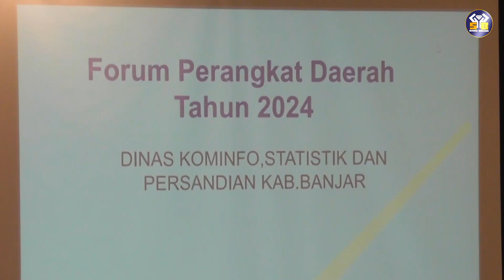(280224) Samakan Persepsi, DKISP Banjar Gelar Forum Perangkat Daerah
ANJARBARU,- Dinas Komunikasi, Informatika, Statistik dan Persandian (DKISP) Kabupaten Banjar melalui Sub Bagian Perencanaan menggelar Forum Perangkat Daerah Tahun 2024, di Grand Qin Hotel Banjarbaru, Rabu (28/02/2024) pagi.
Dimoderatori Kasubbag Perencanaan Ekak Bhintari, forum dibuka oleh Kepala DKISP Banjar HM Aidil Basith didampingi Kabid Infrastruktur dan Kewilayahan Bappedalitbang Hj Herlina Maulidah. Dihadiri Sekretaris DKISP Faisal, Kabid dan Kasi DKISP, para camat, pambakal serta sejumlah undangan

Kameramen   : HENDRA/BAGUS
Reporter         : ZIDANE/FARIS
Dubbing         : LJ
Editing            : LIANA
Upload            : LIANA